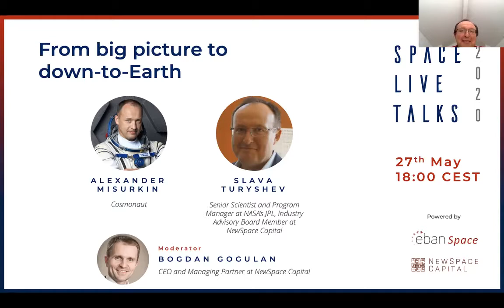From Big Picture to Down-To-Earth | Space Live Talks 2020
COVID-19 is demonstrating how dependent the world has become on remote connectivity, communication and other space applications. The current crisis is accelerating transformation of the world economy to a new technical and social paradigm, in which space will continually play a bigger and more prominent role.

In the series of 6 webinars Space Live Talks, organized by NewSpace Capital and EBAN Space, we aim to do a full coverage on COVID-19 impact on space from market to investors, institutions and regulations. Join us for the entire week of 25 May of live online conversations with leading minds of the space industry and discover how space gains further importance and continues to attract investments from private and public sectors.

Alexander Misurkin, Cosmonaut
Slava Turyshev, Senior Scientist and Program Manager at NASA’s JPL

Moderator: Bogdan Gogulan, CEO and Managing Partner at NewSpace Capital